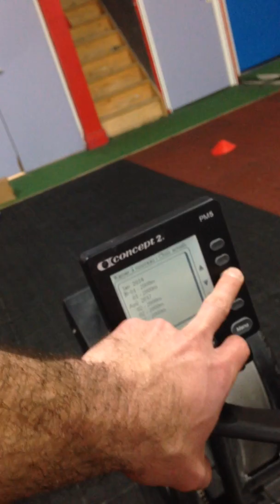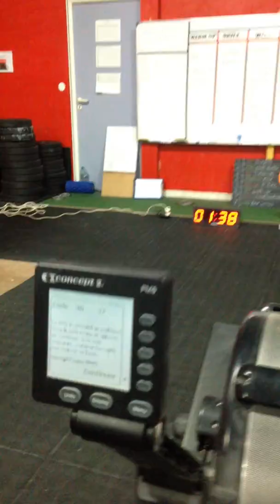roma throwdown wod1 fred montagnat